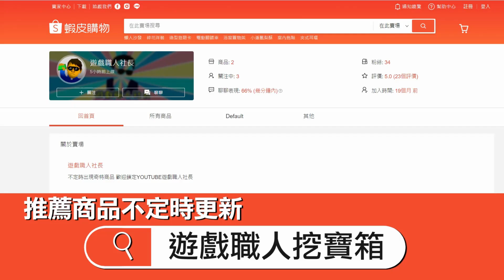RG505 VS RP3+該選哪一台 SS PSP DC PS2一台搞定(社長合作片)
請加入DIY遊戲機社團取得更多資訊

0:00 簡介
0:11 遊戲相關商品 蝦皮賣場:遊戲職人挖寶箱
3:00 Dreamcast測試
3:20 PSP兩倍解析度測試
4:37 Saturn測試
5:13 PS2測試
7:57 PSP遊戲測試
8:37 PS2遊戲測試
9:44 RP3+的BACK方法